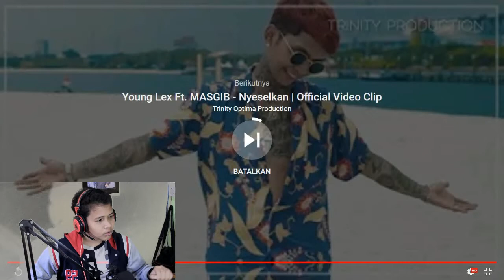ATTA HALILINTAR - RAMADHAN SUDAH TIBA [REACTION]